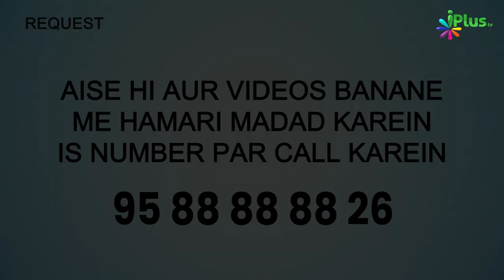Sone Se Pehle Ka Ek Sunnat Amal | 5 Minute Ka Madarsa 573 | Sk Arshad Hussain Mohammadi | iPlus TV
Sone Se Pehle Ka Ek Sunnat Amal | 5 Minute Ka Madarsa 573 | Shaikh Arshad Hussain Mohammadi | iPlus TV

UPI : donateilm@icici